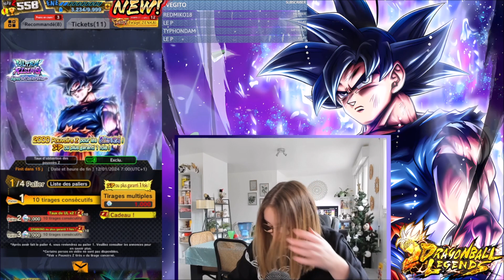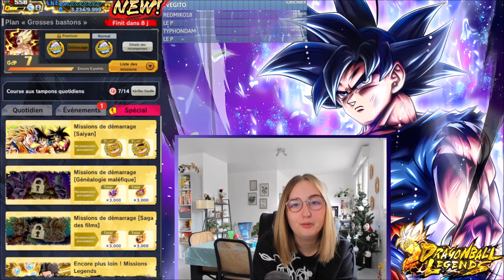J'INVOQUE en SECRET 🤫 INVOCATIONS GOKU ULTRA INSTINCT ULTRA DB LEGENDS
Ne le montrez pas à Paulinho svp... Migatte ULTRA viens là !
Si tu veux nous soutenir, clique sur "Rejoindre" et en plus tu pourras avoir des émotes à spam dans le chat ! En vous remerciant